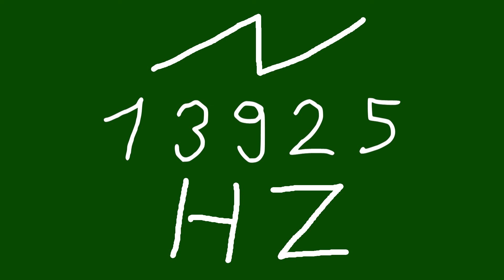13925 hz saw